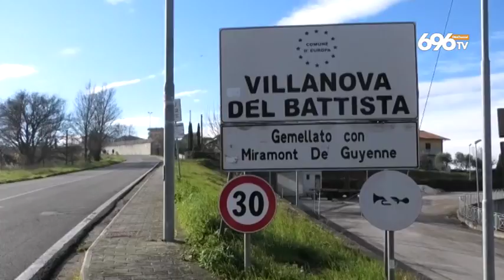Irpinia, tamponi gratis grazie a un emigrante